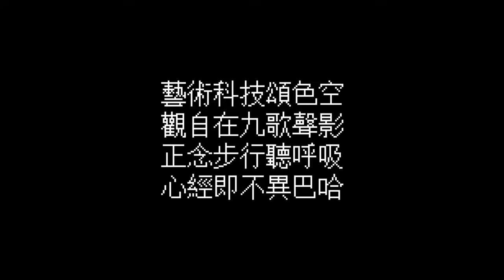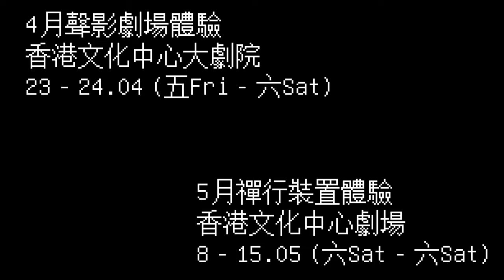進念對談-《心經即巴哈》創作團隊專訪 黃大徽 葉麗嘉的《心經》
進念舞台創新實驗室2021
胡恩威科技藝術劇場裝置 《心經即是巴哈》
創作團隊專訪 Ep.3 - 黃大徽 x 葉麗嘉對談《心經》

從心經中領略佛學哲學，從呼吸、念誦中創造音樂，《心經即是巴哈​​ 》團隊在創作的過程中聆聽呼吸、參透佛典的睿智。

藝術科技頌色空
觀自在九歌聲影
正念步行聽呼吸
心經即不異巴哈

四月大劇院【聲影劇場】，五月劇場【禪行裝置】，文化中心場內場外裝置禪修體驗，呼吸聲音正念漫步。

策畫、藝術總監、空間設計：胡恩威
演出：黃大徽 、葉麗嘉 、陳浩峰、黃偉國​、楊永德​、謝昊丹、江清蓉

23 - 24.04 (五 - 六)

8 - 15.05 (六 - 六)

Z Innovation Lab 2021
Mathias Woo Arts Tech Theatre Installation
Bach is Heart Sutra

Art Tech on Sound Form Emptiness
Meditate on Heart Sutra Nine Songs in Image and Sound
Walk and Breathe in Mindfulness in Immersive Theatre
Discovering the Heart Sutra is not other than Bach

In and off the venue of the Grand Theatre Hong Kong Cultural Centre, a special layout of installation works will be created to guide participants on meditative experiences where they can stroll in mindfulness and discover each breath, each sound.
Experience Grand Theatre of sounds and images in April, and Studio Theatre with Walking Meditation Installation in May.

Chief Curator, Artistic Director, Spatial Design: Mathias Woo
Performance: Dick Wong, Rebecca Yip, Cedric Chan, Luka Wong, David Yeung, Dan Tse, Ellen Kong

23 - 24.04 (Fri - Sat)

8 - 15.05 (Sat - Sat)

Ticket available on Art-mate and URBTIX from 19.03
*Ticket package only available on Art-mate